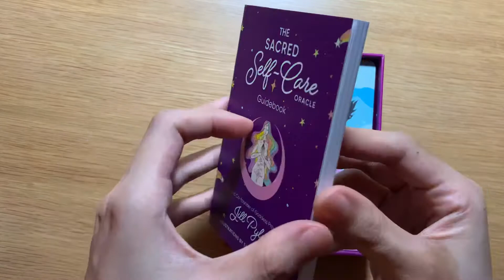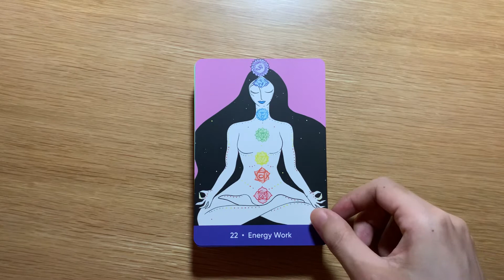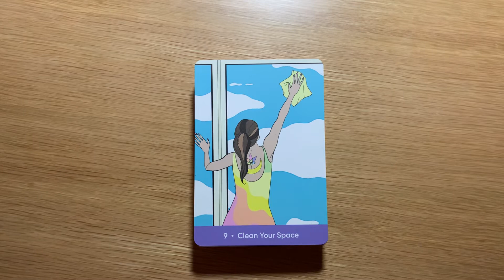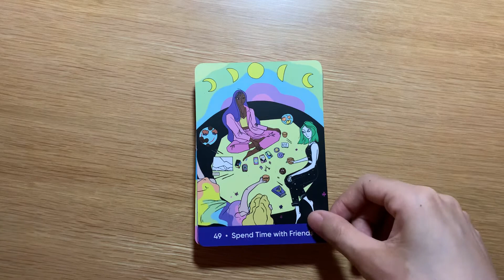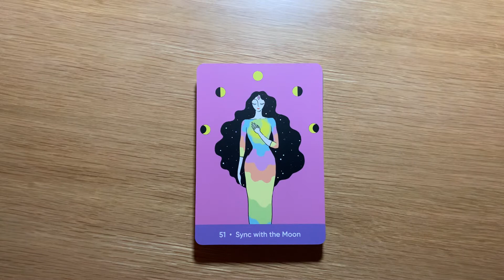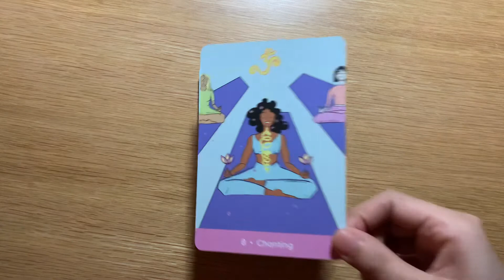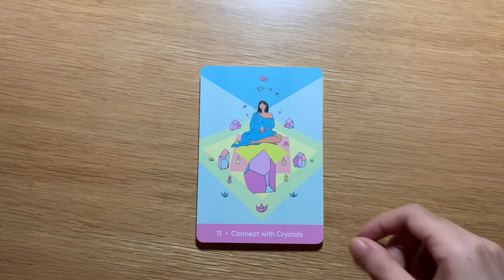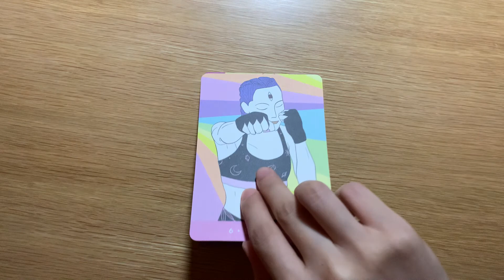The Sacred Self-Care Oracle | 神諭卡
The Sacred Self-Care Oracle by Jillian Pyle

A 55-Card Deck and Guidebook